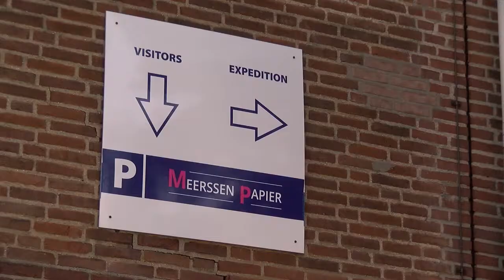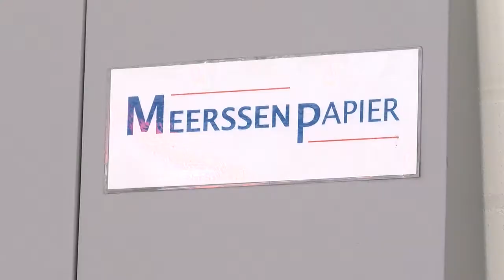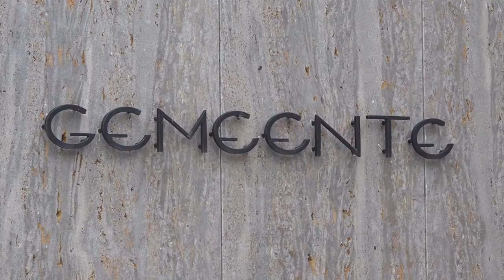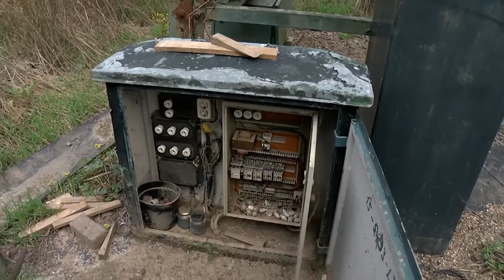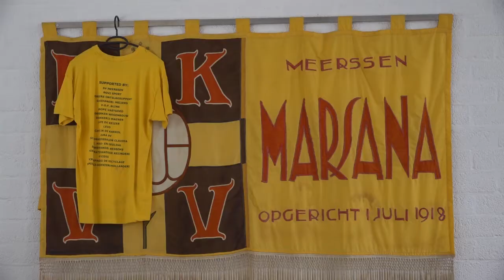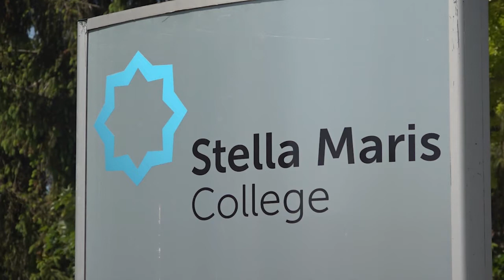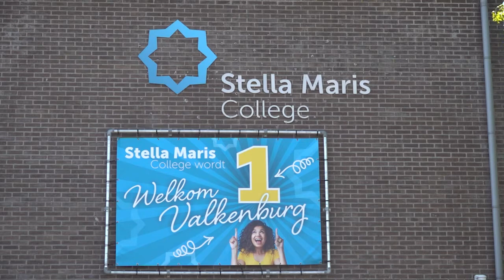Meer Actueel week 30 zondag 1 augustus 2021